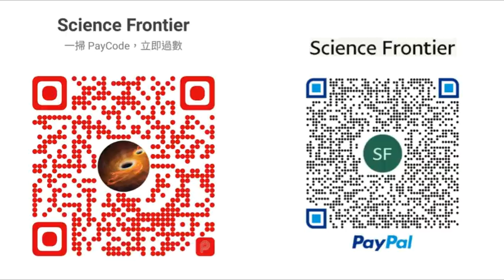[陳博 X 軍武器研Larry] 最強的炸藥就一定等於最強的炸彈?